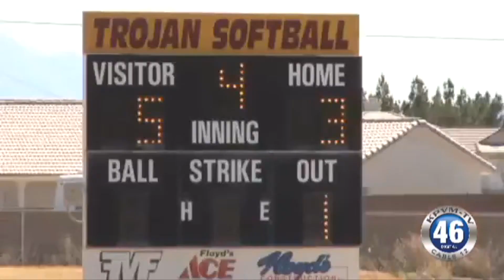02/22/2018 Batting 1000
if you love baseball and comedy, you should plan on attending this weekend’s game at Pahrump Valley High School between the girls who love baseball and local VFW veterans.